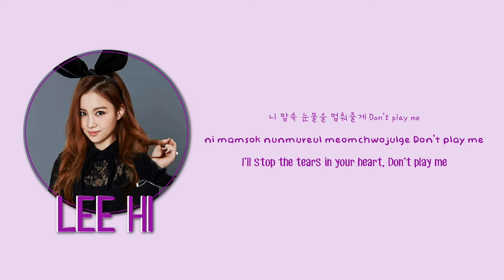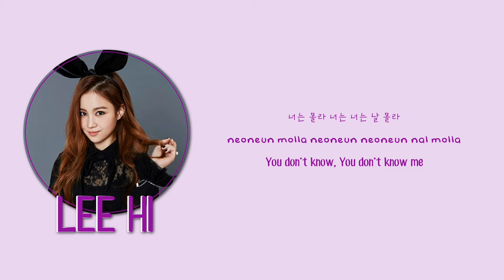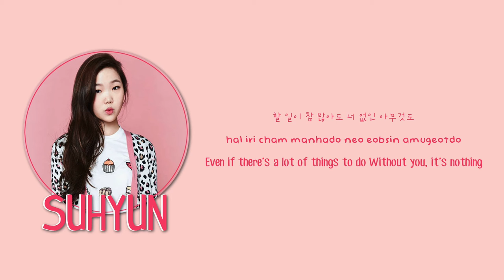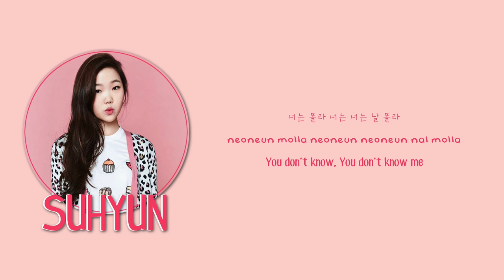HI SUHYUN – I’m Different (나는 달라) (Feat. IKON’S Bobby) lyrics [Eng/Rom/Han/Color Coded]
Color/Picture code:
❥Hi; Purple
❥Bobby; Baby Blue
❥Suhyun; Pink
❥HI SUHYUN; Black

CREDITS ✽
Korean: music.daum
Rom: jacobryan
Eng: pop!gasa
info: music.daum

Song and pictures are not owned by me